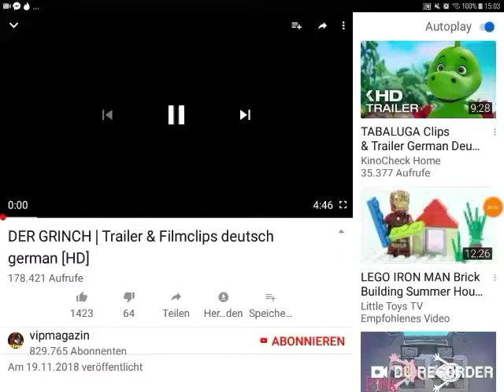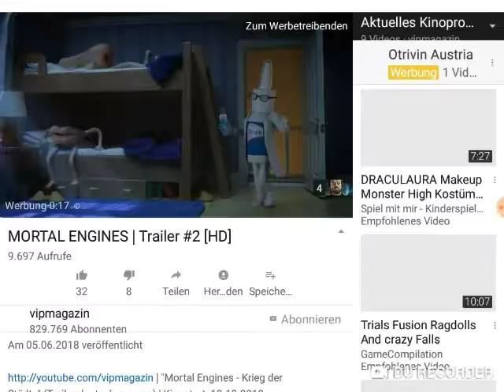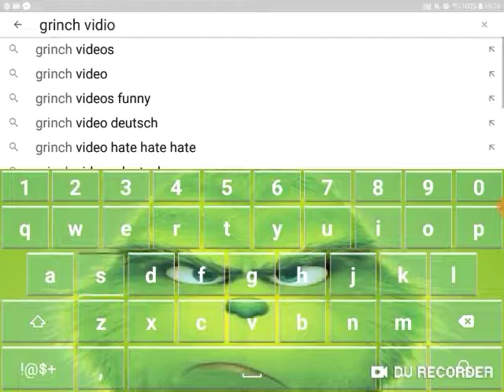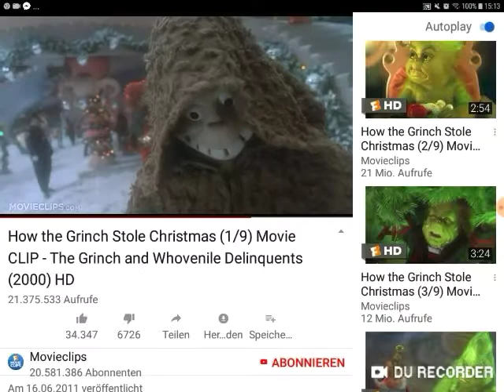16. Dezember 2018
DER GRINCCH mr grinch